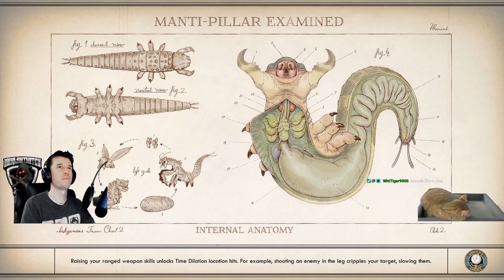Mukluk Plays The Outer Worlds Part 19